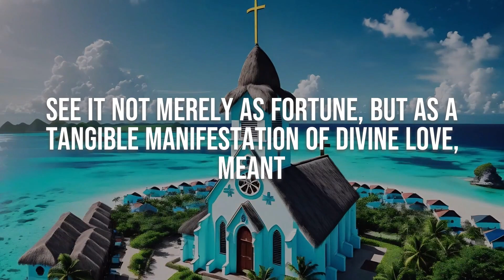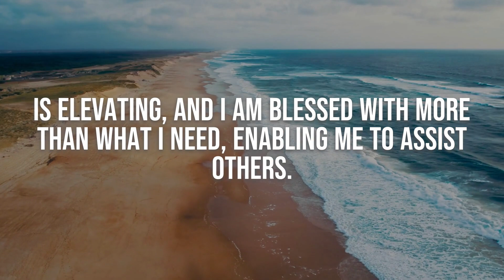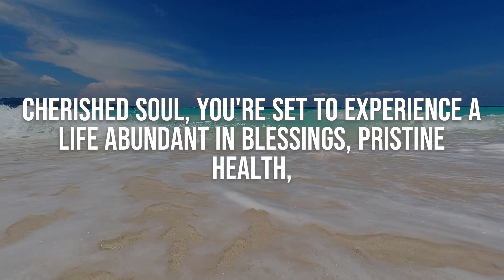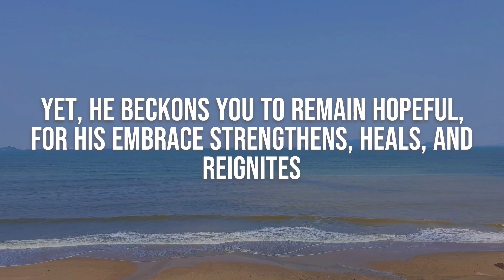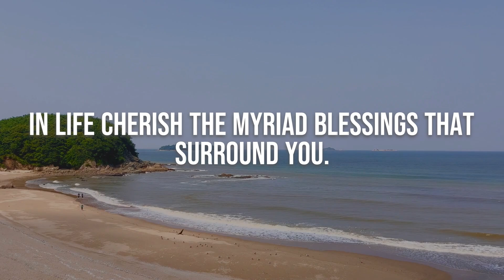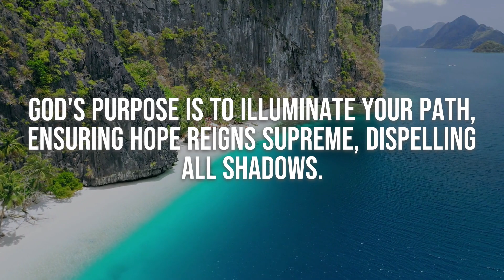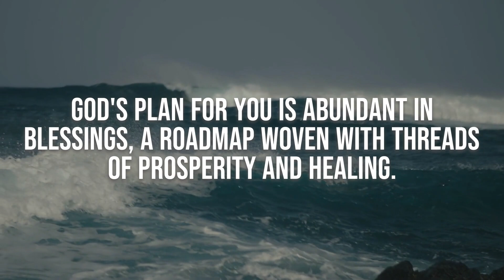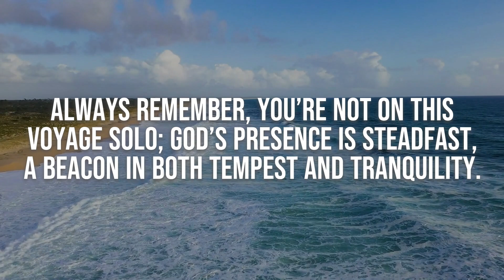God Has Put This In Front of You For A Reason | God Helps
OR ARTLIST